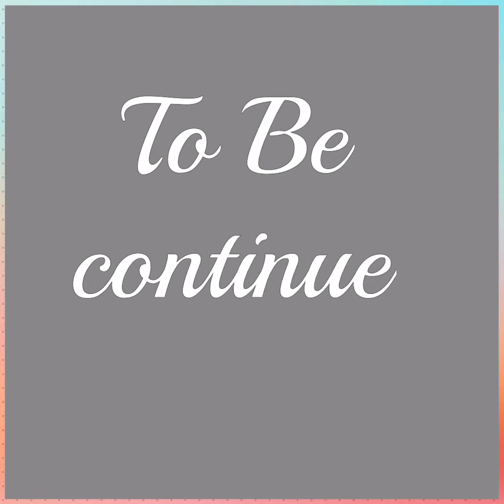Part 7: The Kissing Statue in San Diego